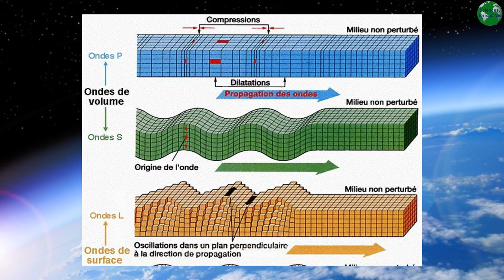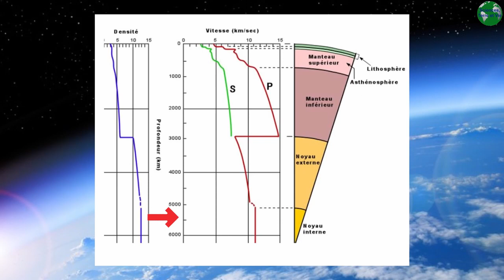Comment connaître la structure de la Terre ?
- Une vidéo pour comprendre la structure de la Terre (Niveau lycée).